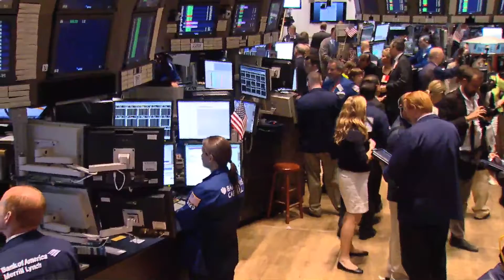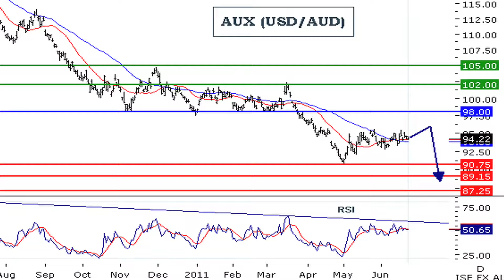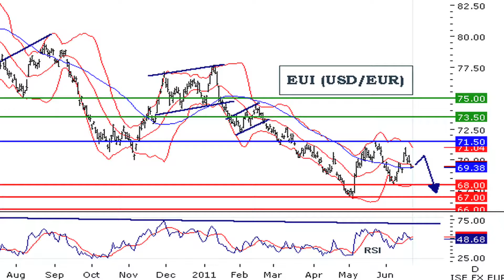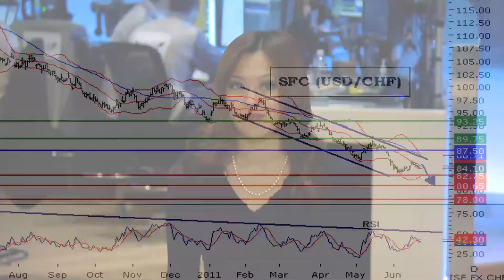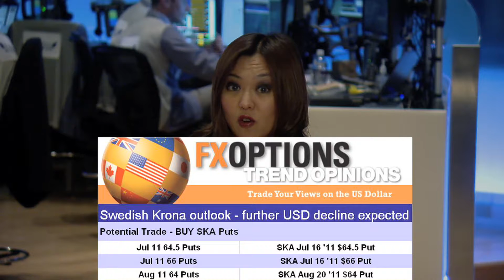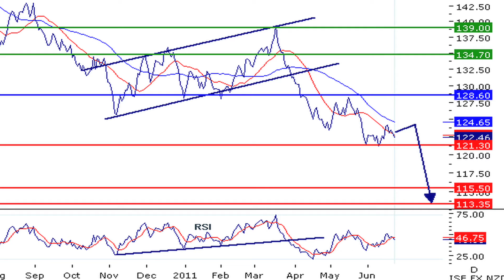06/22 FX Options Report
The USD climbed against the EUR, following the Greece confidence vote and unchanged FOMC rate decision.